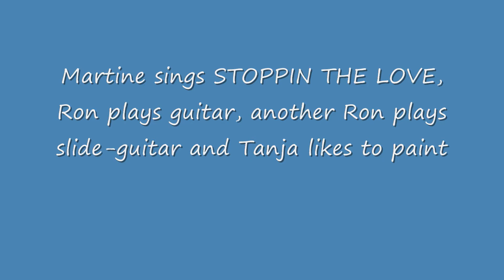stoppin the love_Martine,Ron & Ron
Martine sings the KT Turnstall song STOPPIN THE LOVE, Ron plays guitar, another
Ron plays slide-guitar and Tanja did all the paintings in various stages.